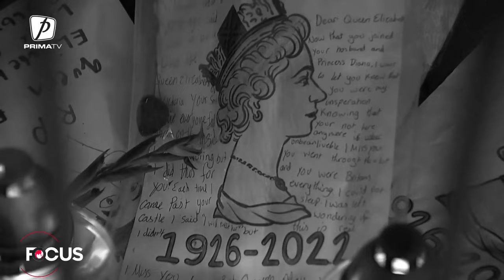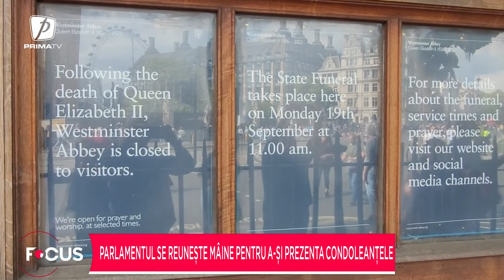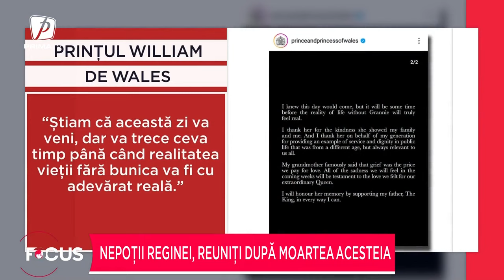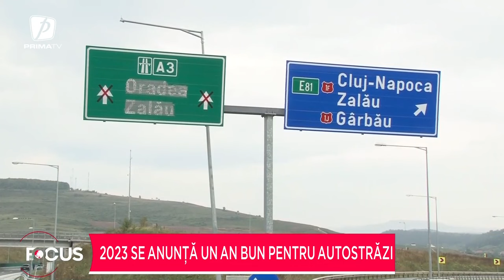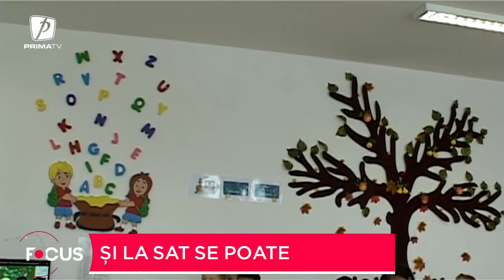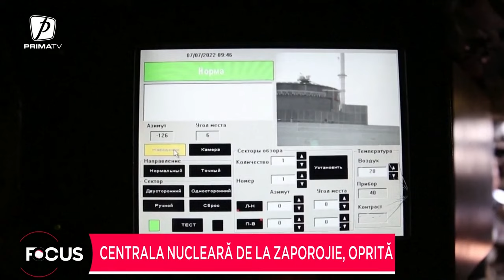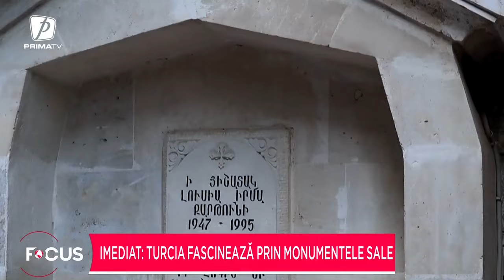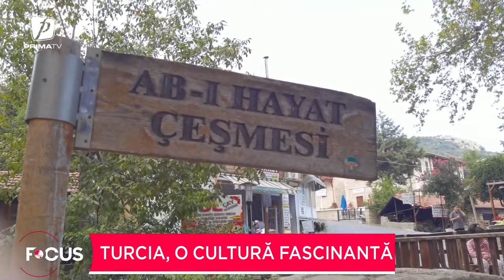FOCUS 11 SEPTEMBRIE 2022